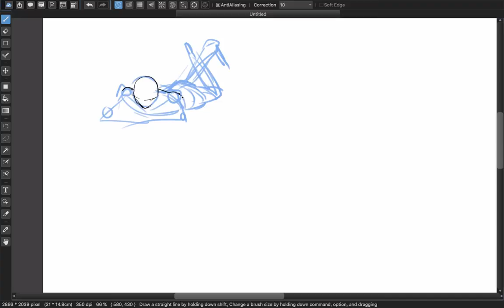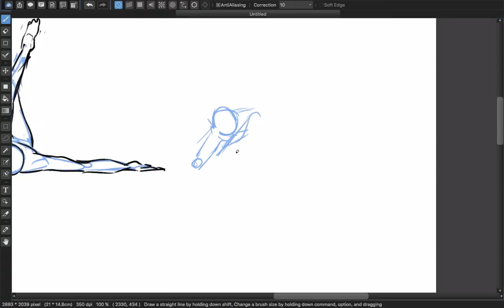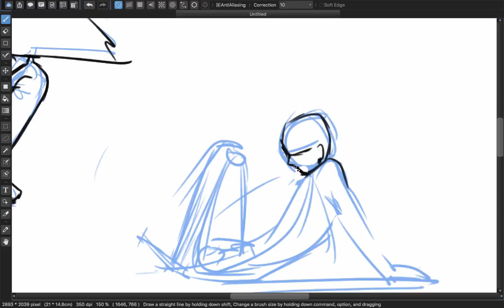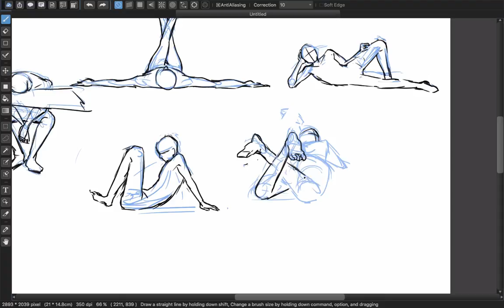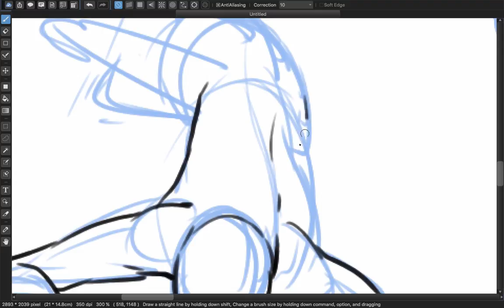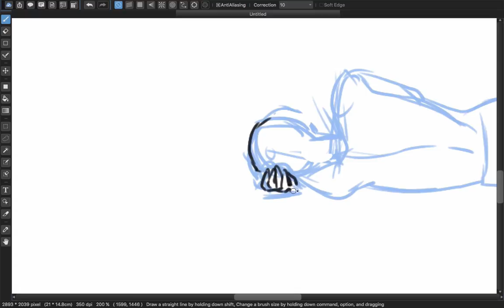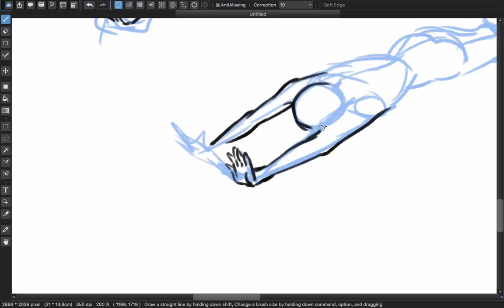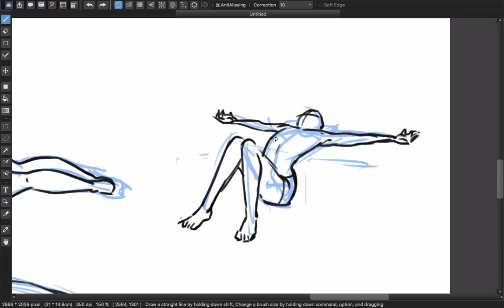[Sketch Pose Time] 02 - Lying down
From today, every Saturday will be Sketch Pose time. They will be a speed drawing and hope you guys will spend time to pratice them with me. Let's see how far we can go with Sketch Pose time, how better we get every week with new poses.

I will make a playlist so you can go back to see everytime you need. Sometimes I will share some tips and tricks if I figure out. There's nothing secret, I will show all I know and maybe I can learn some from you. And this week will be lying down pose. Have fun!

The program I'm using is Medibang Paint Pro.